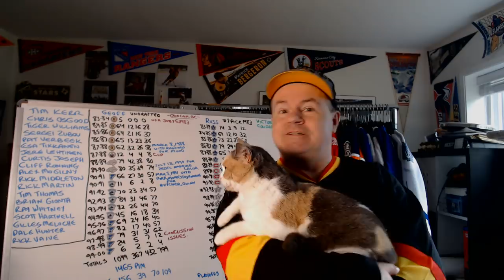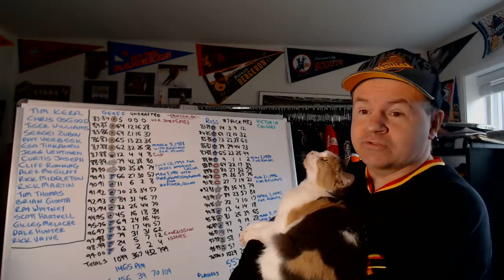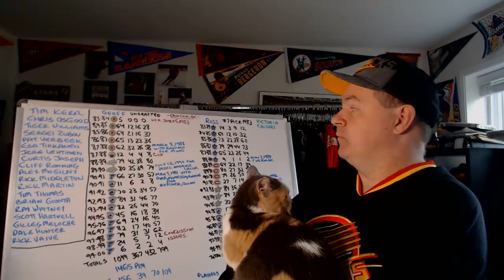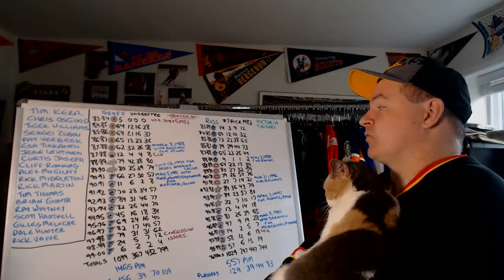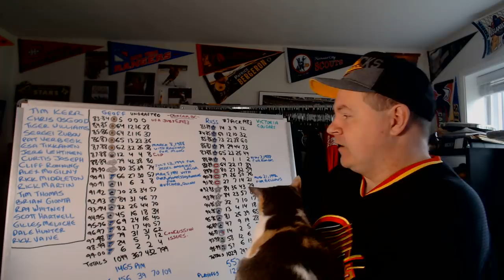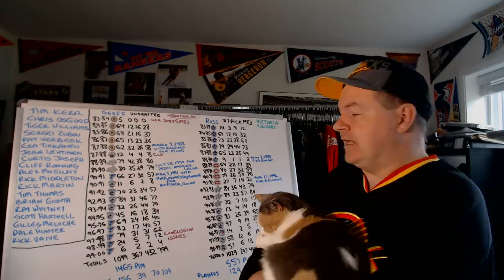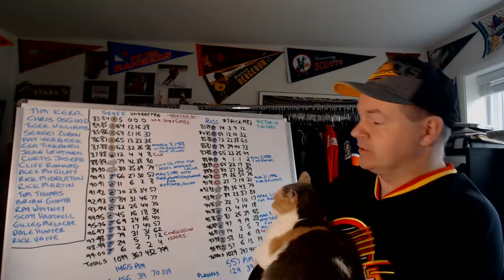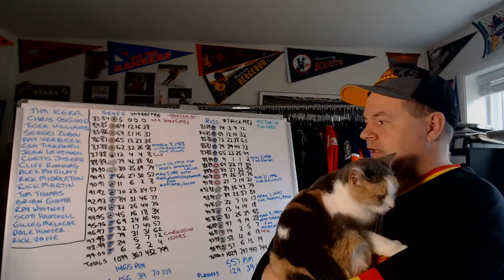The Careers of the Courtnall Brothers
This is a two for one, looking at the careers of both brothers who were favorites of mine.

Abbotsford, BC
V2S 8P1

In the USA:
Shannon Skanes